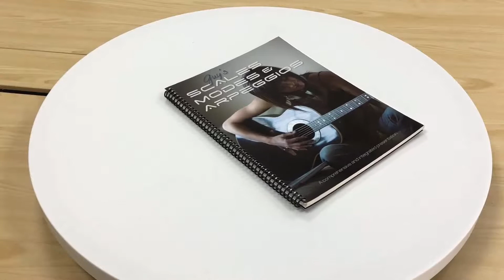Atascamiento espiral - Plantillas de encuadernación en espiral